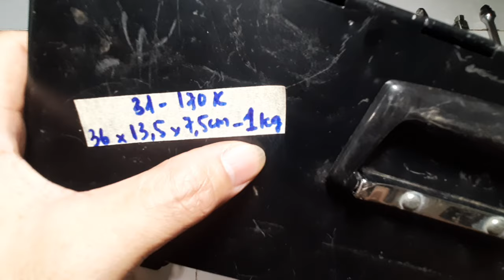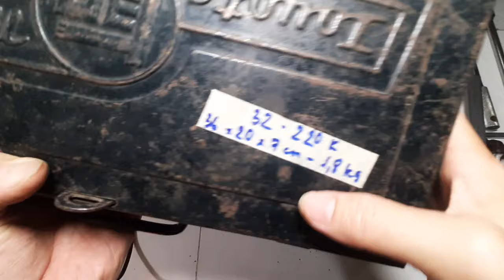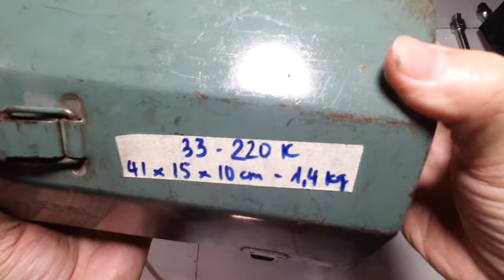28/2/2024: Dụng cụ Nhật bãi. SĐT: 0906026499 or 0388480747 zalo.